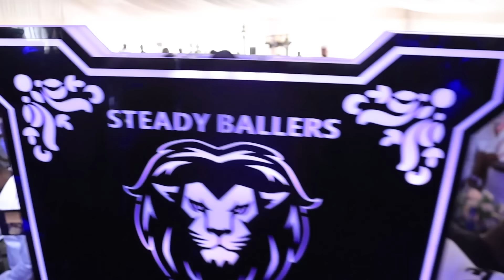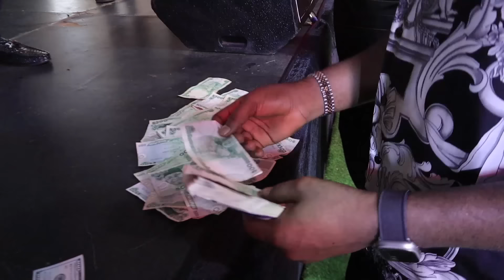FRIENDS AND WELL-WISHERS COMMISERATE WITH ONWA OJOTO.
On Wednesday 12th April, 2023, friends and well-wishers commiserate with High Chief Dr Sir Emmanuel Nzubechukwu Okafor (Ọnwa Ojoto, Ezeuzu Ojoto, Igwulube Idemmili North and South), at burial ceremony of his mother.
She passed unto glory at the age of 78 and was  survived by children, brothers & sisters, sons-in-law, daughters-in-law, nephews, nieces and grand children.
The condolence visits was well attended by dignitaries, captains of industry, politicians, traditional rulers, various entertainment groups and well-wisher.
Adieu! Opele Umuagbala.